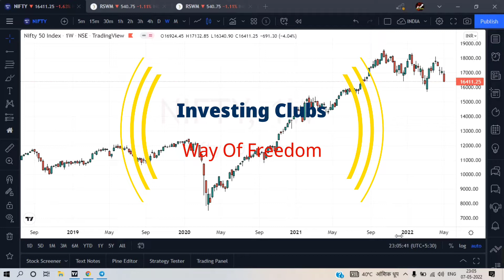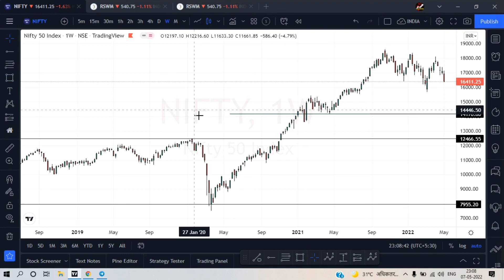How to Draw Horizontal Line in Trading View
How To Draw Horizontal Line in Trading View. This is Very Important For Price Action Trading.